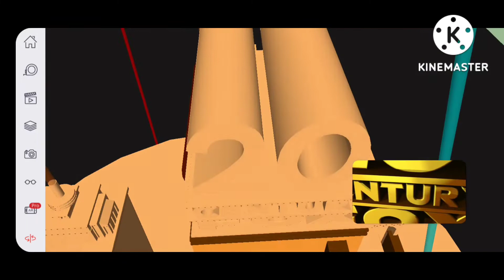1953 20th Century Fox Cinemacon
There haven't been many cinemacons I was looking for, so I decided to do this.

also, this is 1935.
Inspired by the original video.

AAAAAAAAAAAAAAAAAAAAAAAAAAAAAA...
acantar 444